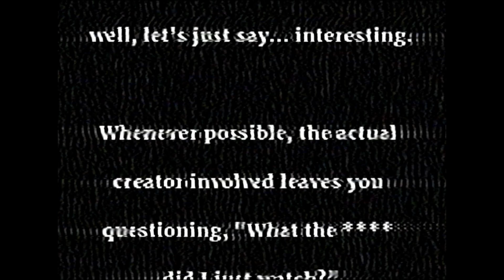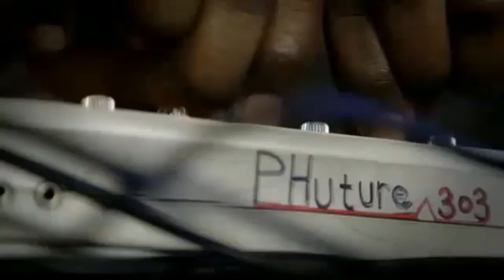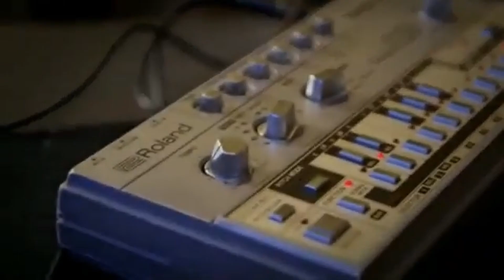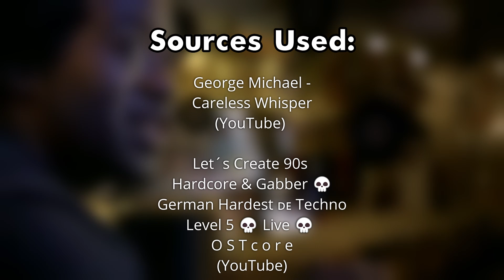[YTP] THE UNFORTUNATE BIRTH OF ACID HOUSE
Alas! I return once again with another YTP! Hot and ready for your consumption!

This video contains adult/suggestive humor and is not recommended for younger viewers.

SOURCES USED:

How Was Acid House Music Invented? (Phuture TB-303) -

Let´s Create 90s Hardcore & Gabber 💀 German Hardest 🇩🇪 Techno Level 5 💀 Live 💀 O S T c o r e